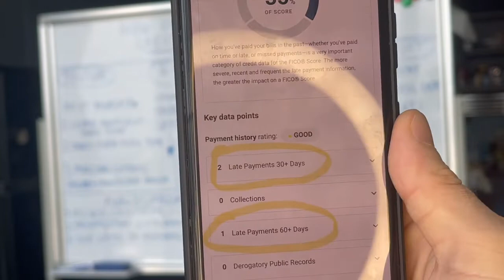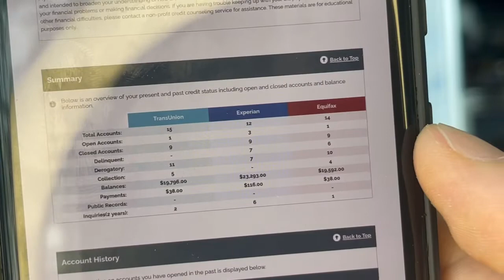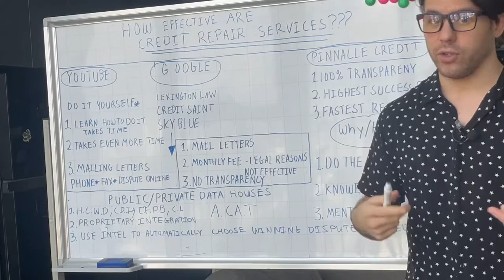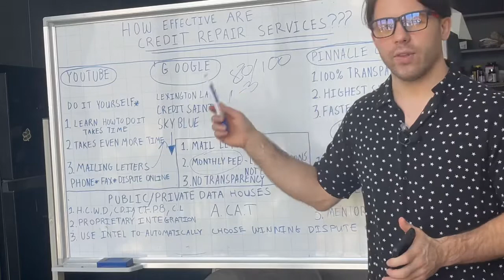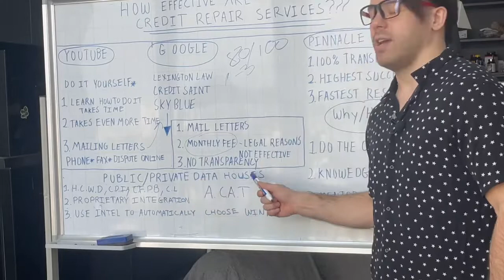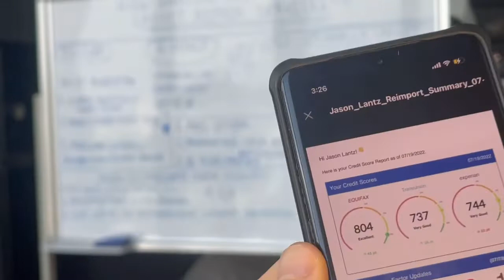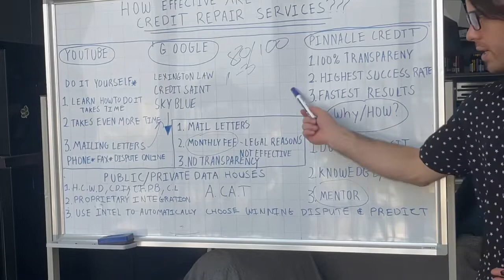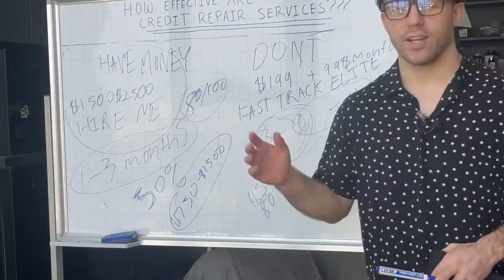How to Repair Your Credit Fast, with Credit Repair Companies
Can credit repair companies really fix your credit fast? If so how effective are credit repair companies at repairing your credit?

Watch this video until the end and you will understand why most credit repair company's take so long to repair your credit and that all the YouTubers are just reaching you basic  dispute methods that all those monthly credit repair services use.

If you want fast results you must do the complete opposite of what the entire industry of credit repair does without breaking the law!

In this video and many others before I dive deep in on how these company's all do the same thing. In this video I show you results that you won't see any other company show. The results we get our clients are pretty set within that 1-3 month window and that's a lot fast than what other companies are doing.

We dispute credit reports in a way that gets your the fastest results and most consistent efficacy. The best way to repair your credit is to hire a professional that uses disputes that are proven to work and send those disputes in a fashion and frequency that works well with the bureaus instead of just being back mailed those automatically verified letters in the mail.